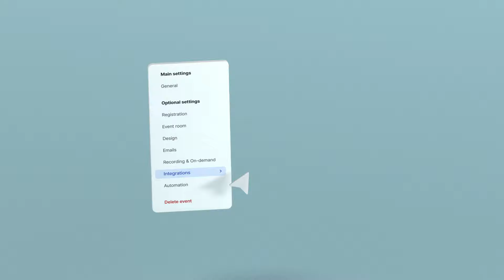Livestorm Integrations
Make the most of your video engagement strategy and connect Livestorm with over 1,000 apps.

Benefit from easier workflows and streamlined processes thanks to our native integrations and via Zapier. Now you can push data from your events and get some real insights.

Livestorm is the browser-based, end-to-end video engagement platform that facilitates easy collaboration while capturing actionable insights.

You can use Livestorm for on-demand, live, or pre-recorded events. Our platform supports all the workflows around a video engagement; including landing pages, registration, email follow-ups, sharing video recordings, and more.

Powerful end-to-end analytics helps you track and measure audience engagement. Our seamless integration with tools like Pipedrive and Intercom help you manage all of your insights in one place.